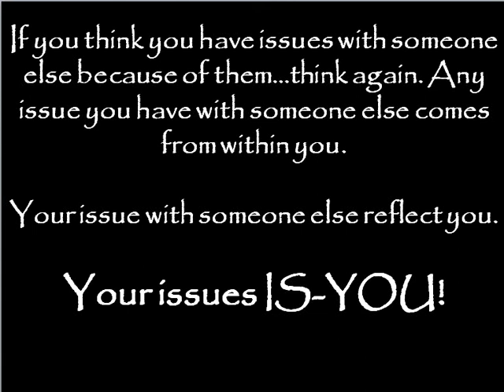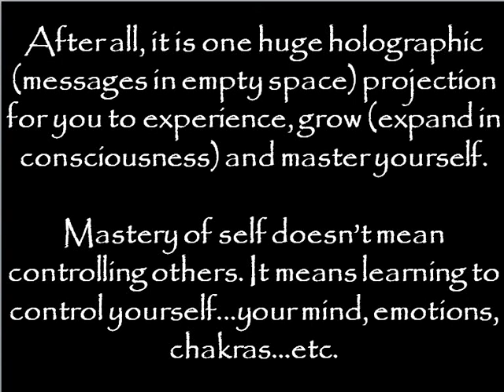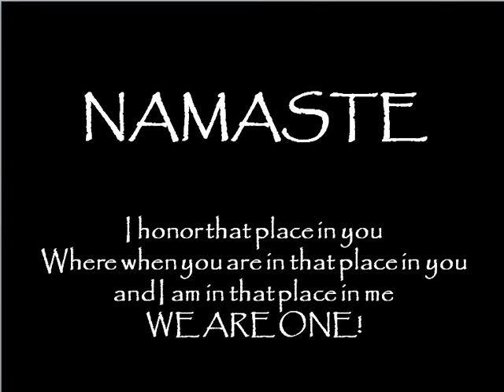Is Yous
Updated 5/2023

I have one purpose with two manifestations here on this planet Gaia now.

I am an Aquarian Architect. Joseph Campbell talked about how when we grow in understanding our mythology must be upgraded to match it! That is what I countless others are here to start doing. An aquarian architect is anyone that is helping establish, guide and anchor the new paradigm shift. I do my work through:

1. *Group and Individual Sessions

2. Writing, Classes and Speaking

*BioTheosis SOUL READINGS
I am a Spiritual messenger. I tune into your soul and relay messages to you about what the true nature of your physical, emotional and mental issues/blocks are. If you understand what causes your blocks, then you can make a more soulful decision about how to move forward on your path in life. What I do is connect you to your higher self and let the messages from your higher self to you be heard. So, if you're looking for true causes so you can effect true solutions, I can help.

If you are interested in a phone, zoom or in-person session or a class in your area drop me a line: or call me .

BROdhi Jon
I am a SOuL Guide helping illuminate the dark corners of one's Body, Emotions, Mind and Sprit so the light of their SOuL can shine forth!

BioTheosis GLOSSARY

BioTheosis :Bio = Body and Theosis = God. BioTheosis is the process of Reconciling our Human Nature with Our Divine Birthright.

Devil :A backward liveD life. The Reptilian/Lower Survival bRAin

DivineSourceCode :This the Coding that Source used to create our Reality.

GardenofEden :The whole planet, which means we never got kicked out of the Graden. Our perceptions have blinded us from seeing and fully appreciating the abundant Garden that feeds, clothes and shelters us all!

Healer :This is an old worn-out term that is rooted in duality/polarity. The concepts of Healer and Healy are on their way out.

LoveNote :We are all Love Notes that Source/God has written to this Planet and her people. Your Love-Note is the special gift you bring this planet.

MultiDimensional :Dimensions are Perspectives. The more Perspectives you can see a thing from the more Dimensional you are.

SpiritualRivility :When you are aligned with your Soul and Source your body and life are filled with an Alive and Vibrant Creative Force that expresses itself through you.